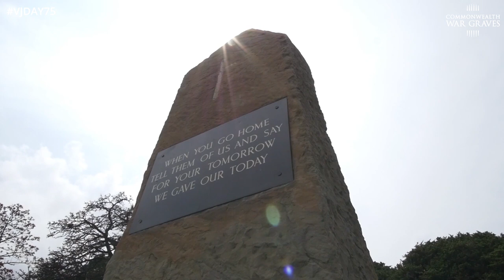VJ DAY | VJDay75 | Commonwealth War Graves Commission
The Second World War effectively came to an end on 15 August 1945 with VJ Day, but like in Europe our important work was just starting.

The Commonwealth War Graves Commission commemorates over 75,000 Commonwealth servicemen and women who died in the Far East during four years of war.